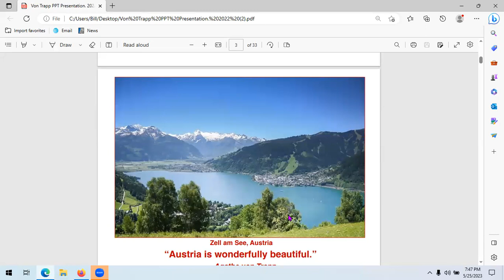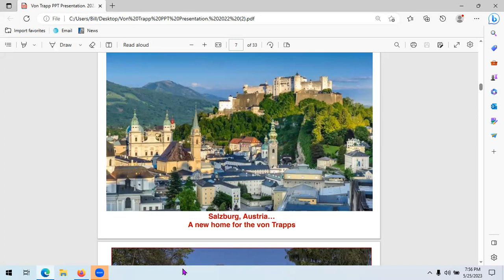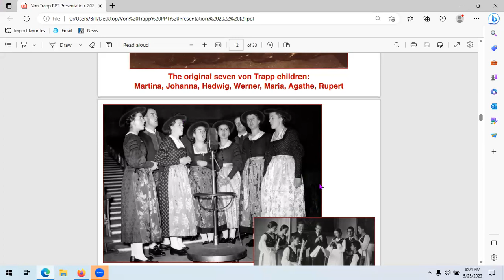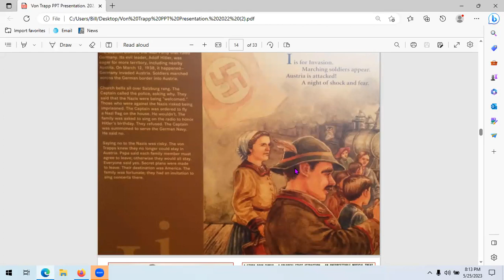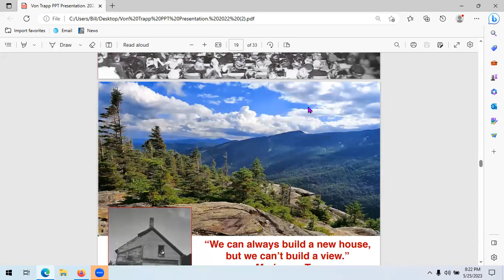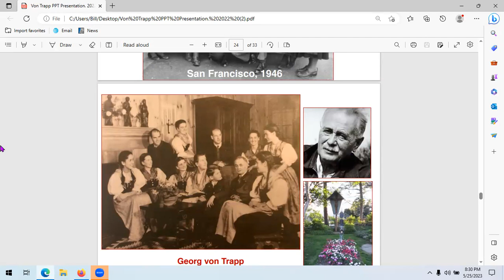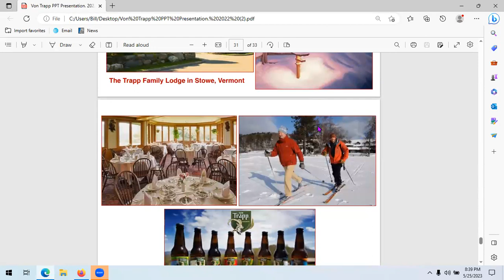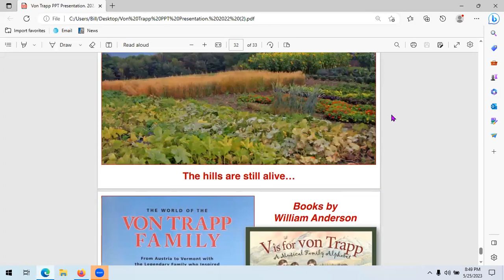RML presents... The World of the von Trapp Family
Recorded: Thursday, May 25 at 6:30 p.m.
Author William Anderson discusses the background of the Austrian family, their experience as world-class singers and their current lives in Vermont. Their story is one of patriotism, honor and cultural exchange. The Sound of Music movie and its blend of fact and fiction are discussed.